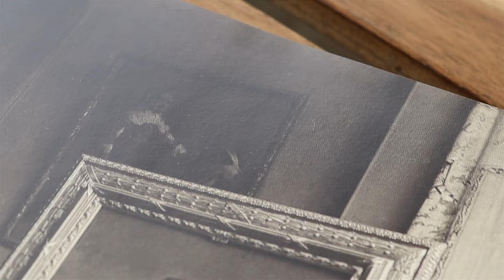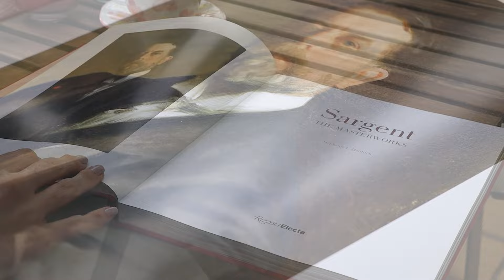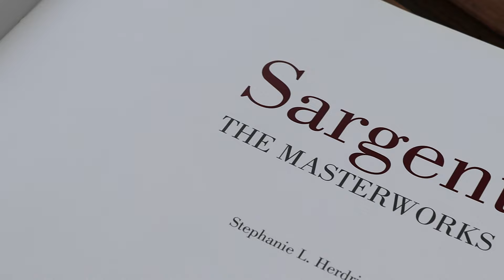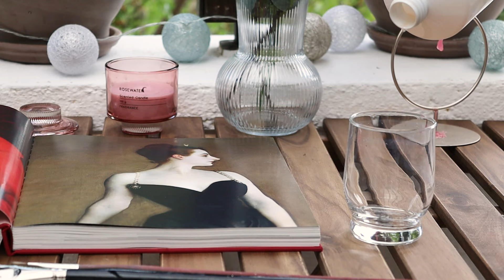Studying Sargent: Painting the Portrait of Madame X - Relaxing Art Vlog & Oil Paint with me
Hello everyone,
In this art vlog I am studying John Singer Sargent's masterworks. As my first Sargent master copy, I decided to paint the portrait of Madame X. This painting caused a scandal both for the artist and for the sitter back then.  Only now the painting gets the appreciation that it truly deserves. It was a challenge for me to get the pale nuances in the model's skin tone, but overall I enjoyed this experience. I kept the painting process a bit longer than usual, please let me know if you would like to see it longer/shorter.
All best🌸

My Art Supplies:
Lavender spike oil
MH transparent oxide red
Williamsburg iridescent pale gold
Nevskaya Palitra Oil colors
Davinci Grigio brushes
Davinci fit synthetic brush
WN detail brush

My Book: Sargent: The Masterworks by Stephanie L. Herdrich

Video Equipment:
Canon Rebel T7 18-55mm
Rollei tripod
Joby Gorillapod
Yeti blue mic
DJI gimbal
Iphone 13pro